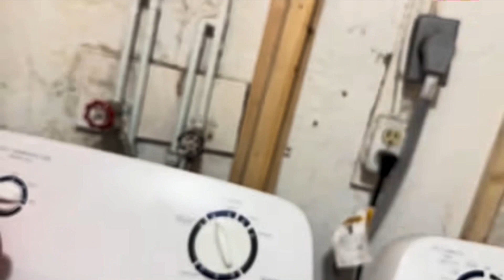Students from Big Birds Class Following the Teacher for 1 hour